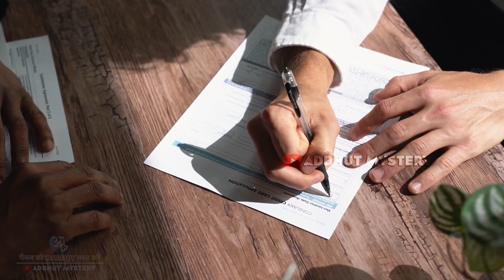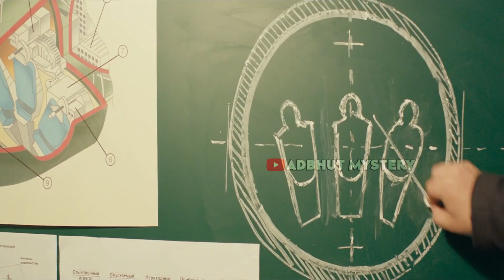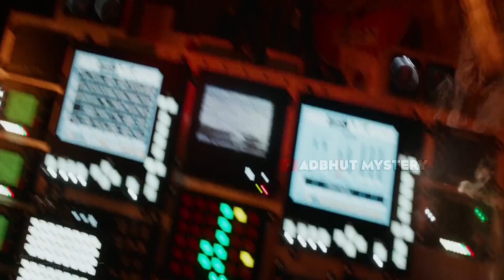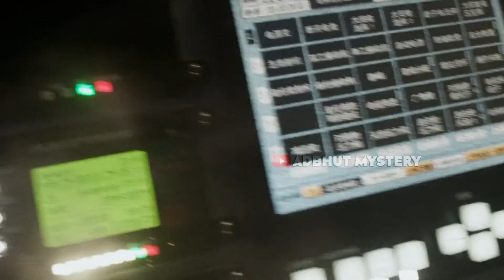बहुत दुःखद😭स्टोरी एक Russian Astronaut की😞The Sad Story of The Man Who Fell From Space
Vladimir Komarov was a Soviet cosmonaut; he was a highly experienced test pilot. Due to his skills and flight knowledge, he was selected as the solo pilot of Soyuz 1. On April 23, 1967, he was launched into space. Soyuz 1 successfully entered the space, and Komarov became the first cosmonaut to fly in space twice.

➤ NOTE ☛  बिना परमिशन ADBHUT MYSTERY चैनल के किसी भी वीडियो से स्क्रिप्ट या वीडियो फुटेज न चुराए और न ही चैनल पर अपलोड वीडियो की स्क्रिप्ट को किसी भी तरह से सम्पादित करके इस्तेमाल करे  वरना आपको हमारी टीम द्वारा कॉपीराइट दिया जायेगा एवं  बिना परमिशन वीडियो किसी भी एप या सोशल मीडिया पर न अपलोड करें l अन्यथा उचित क़ानूनी कार्यवाही की जावेगी